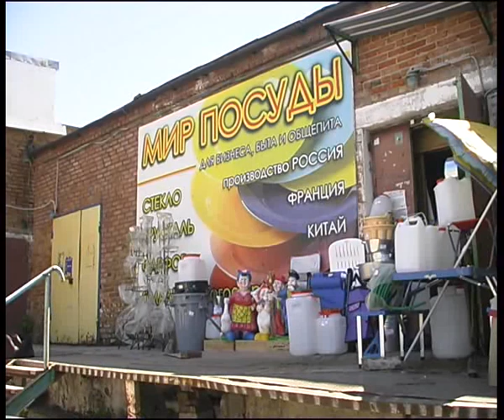furniture 1.flv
Алексей Челейкин - магазин "Мир посуды", Alexey Cheleykin - "House of furniture" store .